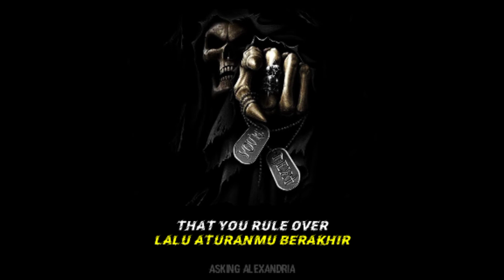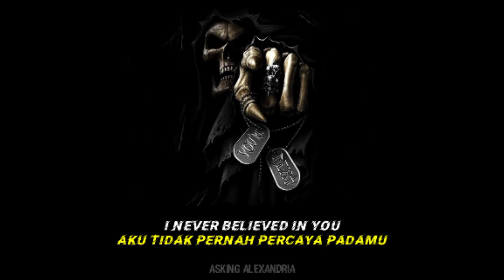story wa - Asking Alexandria - Morte et Dabo